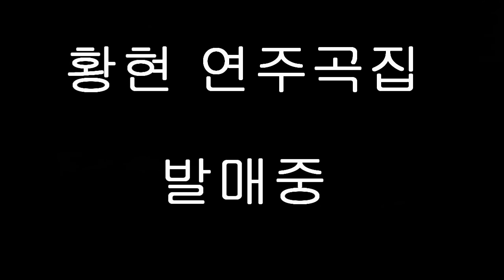나그네 설움( 반주편곡 및 연주: 황현 )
황현 연주곡집 발매중